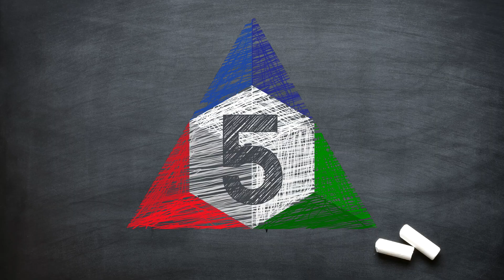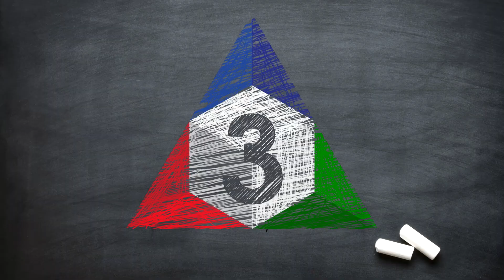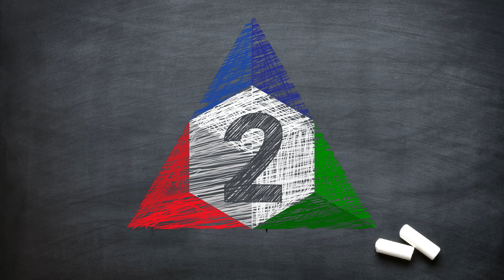Top 6 - Jeux à 5 joueurs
Sylvain joues la plupart du temps à 2 ou 3 joueurs, mais très rarement avec plus de joueurs. Cependant, il vous propose ici la liste de ses jeux favoris à 5 joueurs!

Et vous, quels sont vos titres de prédilection à 5 ?

00:00 - Introduction
03:21 - #6
05:01 - #5
06:50 - #4
09:07 - #3
11:10 - #2
14:16 - #1
16:48 - Conclusion

Nous vous avons convaincu du potentiel d'un jeu?